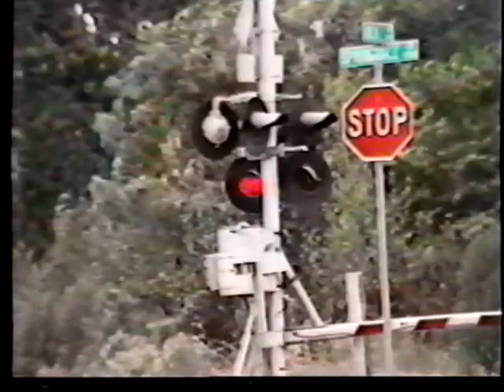Austin & Northwestern RR (AUNW/RailTex) video by William Harmon, c1991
Not seeing this available anymore nor seeing it posted for people's enjoyment, I am uploading this video as a tribute to friend and fellow railroader William Harmon, a Santa Fe Conductor out of Cleburne, Texas who mostly worked at the end of his career, in the Cleburne Yard and on the Venus Sub. Bill made quite a few excellent VHS videos of trains (especially for the day) and I think I bought most of them from him and he gifted me several others.  I think later he might have done them in DVD, but I only ever had the old VHS tapes, with through the years suffered from deterioration from age and from the horrific storage conditions that I subjected them to.  Regardless, It's a great look at the Austin * Northwestern Railroad and it's motive power at the time, a year or two after my stint working on the AUNW, from it;s startup until around 1989/1990.

If you can find the old tapes or DVDs for sale, BUY THEM!  They were all well done with good narration and history given, a lot of the latter provide by Santa Fe Engineer C.C. Bobo from Brownwood.  This poor clip of mine will hopefully introduce many more people to Bill's work and some great recordings of railroading circa the late 1980s and early 1990s.